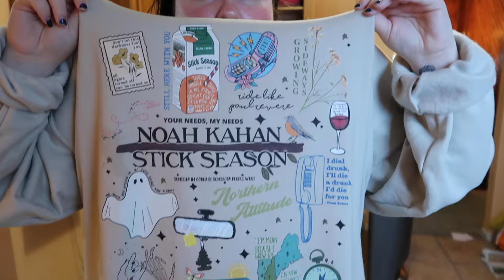my hair routine and rotting on my couch | daily vlog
tiktok influences like 95% of my life tbh

thanks for the love !! love you all so much.